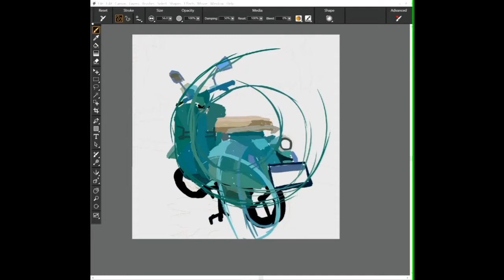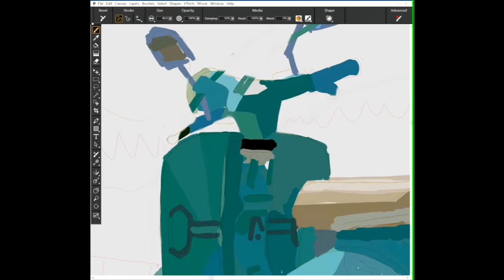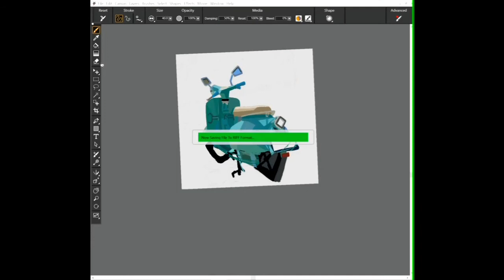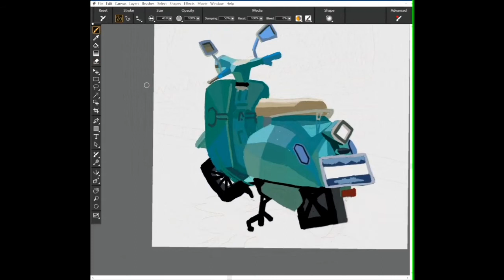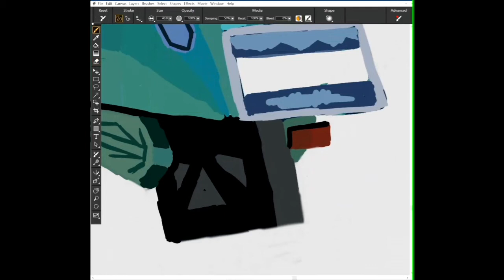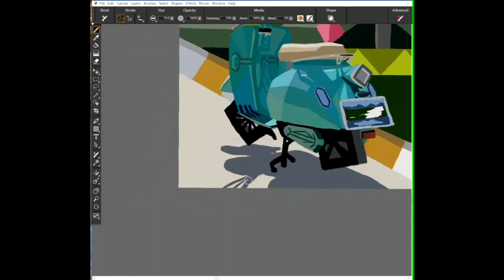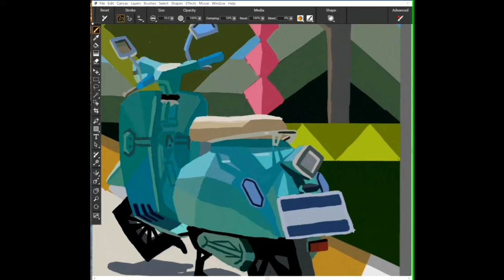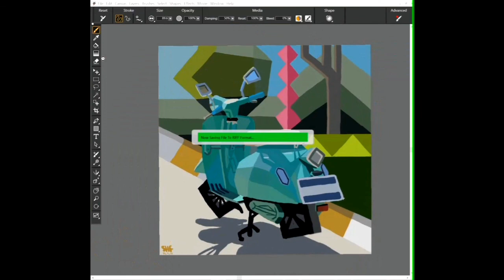I painted a Vespa in 7 Different Styles | Cubism | Digital painting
Painting Vespa | Cubism | Digital painting